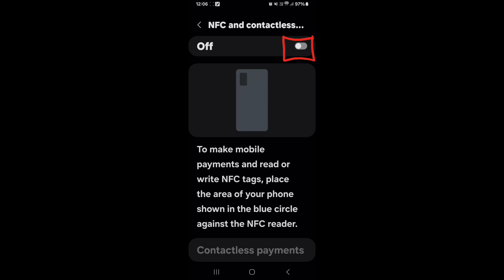How to use NFC and make contactless payments on Samsung Galaxy M05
Hello dosto, aaj maine is video me bataya hai ki Samsung Galaxy M05 me NFC kaise enable kare aur contactless payments kaise kare, dosto Samsung Galaxy M05 me NFC aur contactless payments ka istemal karna bahut aasan hai, agar aap bhi janna chahate hain ki Samsung Galaxy M05 me NFC aur contactless payments kaise use kare to is video ko pura dekhiyega, thanks friends,

Hello friends, in this video, I've explained how to use NFC and make contactless payments on Samsung Galaxy M05, Using NFC and making contactless payments on Samsung Galaxy M05 is very easy, If you want to know how to use NFC and make contactless payments on Samsung Galaxy M05, be sure to watch this entire video, Thanks, friends,